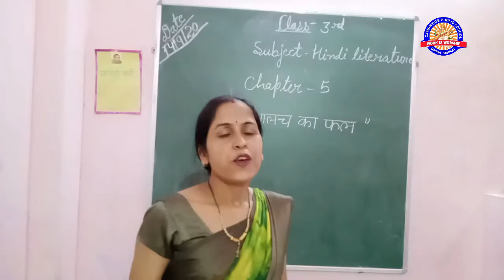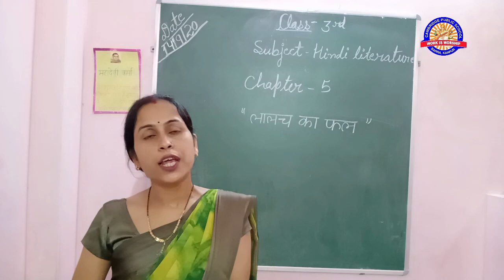Class 3rd 14-Sep Hindi